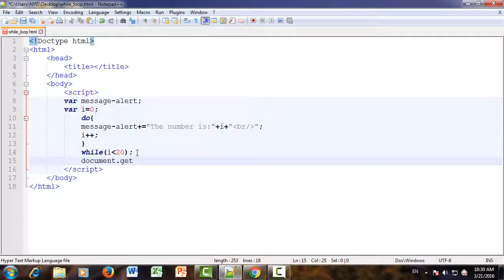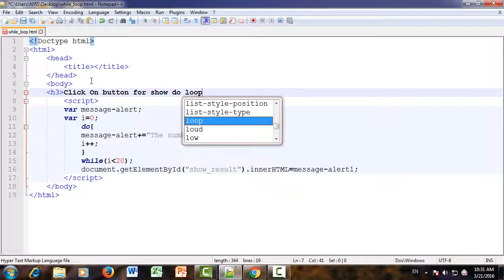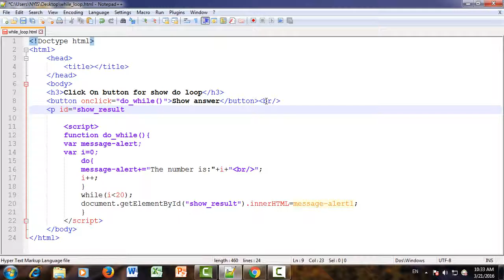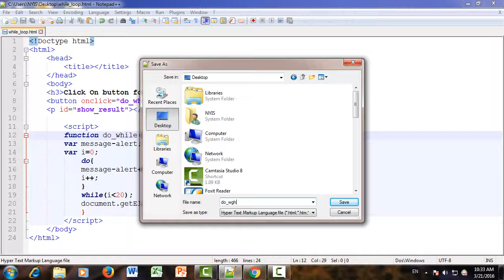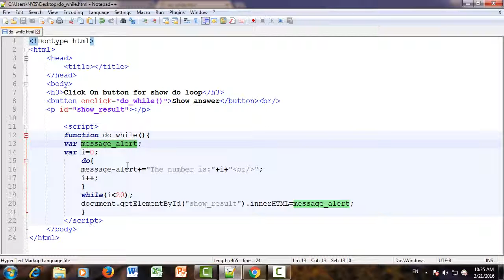Javascript| How to use do while loop in Javascript?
Thanks.